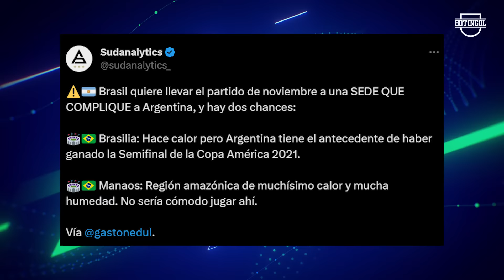🔥¡ARGENTlNA golea y SIN MESSl! + Partidazo de ENZO vs BOLIVIA + ANGEL CORREA ovacionado en BOLIVIA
Y mas noticias del fútbol argentino 2023: Brasil planea llevar el partido de noviembre contra Argentina a una sede que complique a la Albiceleste, con Brasilia y Manaos como opciones principales. Fabricio Formiliano se une a San Lorenzo. Carlos Tevez criticó a Matías Giménez por perder balones. Edinson Cavani podría ser suplente en el próximo partido de Boca contra Defensa y Justicia debido a una sobrecarga. Rodrigo Aliendro y Leandro González Pirez de River se recuperaron de sus lesiones y podrían jugar contra Arsenal el próximo fin de semana. Enzo Fernandez vs Bolivia, Enzo vs Bolivia, Angel Correa ovacionado en Bolivia, Bolivianos creen que Correa es Messi, confunden a Angel Correa con Messi.